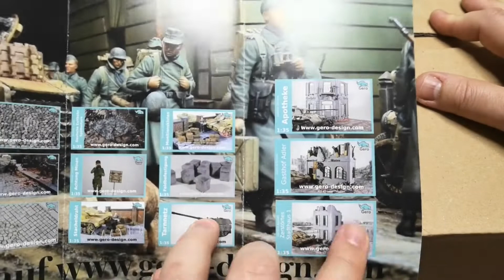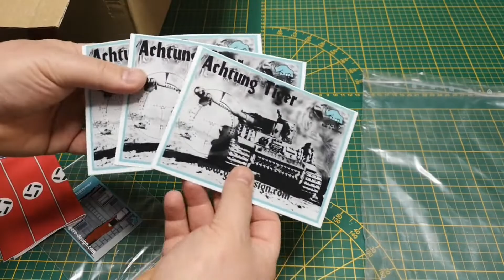Gasthof Adler - Gero Design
In this video I build the Gasthof Adler of the Gero Design company, adding my personal touch.
In questo video costruisco il Gasthof Adler della Azienda Gero design, aggiungendo il mio tocco personale.
It is the first time that I use Gero Design products and I was really surprised by the quality of each single product. In the world of  scale modeling the difference is made by the smallest detail and Gero Design really pays attention to every single detail. I asked them to send me an extra "Anno1738" sign, they sent me 6 in different sizes and they sent it to me free of charge. The value for money is really excellent. The assembly was very easy as opposed to the classic plastic product. Everything was assembled in less than an hour.
You can find the building material, assembly kits, lasercuts and all the accessories on 👉🏻

Dies ist das erste Mal, dass ich Gero Design-Produkte verwende, und ich war wirklich überrascht von der Qualität jedes einzelnen Produkts. Beim Modellbau wird der Unterschied durch das kleinste Detail gemacht und Gero Design achtet wirklich auf jedes einzelne Detail. Ich bat darum, mir ein zusätzliches "Anno1738" -Schild zu schicken. Sie schickten mir 6 Stück in verschiedenen Größen, ohne einen Aufpreis zu verlangen. Das Preis-Leistungsverhältnis ist wirklich ausgezeichnet. Die Montage war im Gegensatz zum klassischen Kunststoffprodukt einfach und Problemlos. Alles war in weniger als einer Stunde zusammengebaut.

È la prima volta che utilizzo i prodotti Gero Design e sono rimasto davvero sorpreso dalla qualità di ogni singolo prodotto. Nel mondo del modellismo la differenza la fa il più piccolo dettaglio e Gero Design presta davvero attenzione ad ogni singolo dettaglio. Ho chiesto di inviarmi un ulteriore cartello "Anno1738", me ne hanno spediti 6 di diverse dimensioni senza chiedere alcun sovrapprezzo. Il rapporto qualità prezzo è davvero ottimo. L'assemblaggio è stato facile rispetto al classico prodotto in plastica. Tutto è stato assemblato in meno di un'ora.

Esta es la primera vez que utilizo productos de Gero Design y me sorprendió mucho la calidad de cada producto. En el mundo del modelado, la diferencia está marcada por el más mínimo detalle y Gero Design realmente presta atención a cada detalle. Pedí que me enviaran un cartel extra de "Anno1738", me enviaron 6 en diferentes tamaños sin pedir ningún recargo. La relación calidad-precio es realmente excelente. El montaje fue fácil a diferencia del clásico producto de plástico. Todo se montó en menos de una hora.
Puedes encontrar todos los productos en este sitio web 👉🏻